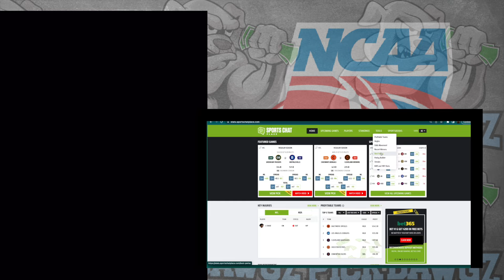VCU vs Fordham 3/13/24 Free College Basketball Picks and Predictions | NCAAB Pick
The Fordham Rams take on the VCU Rams in Wednesday's College Basketball Action. Get Mitch's College Basketball Pick and Prediction for this game.